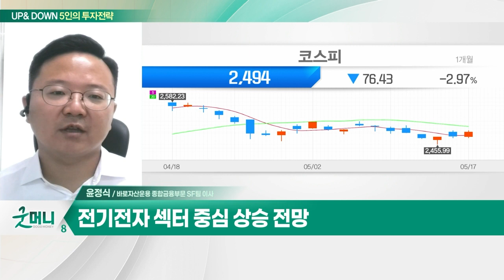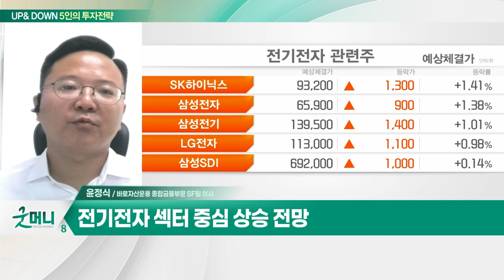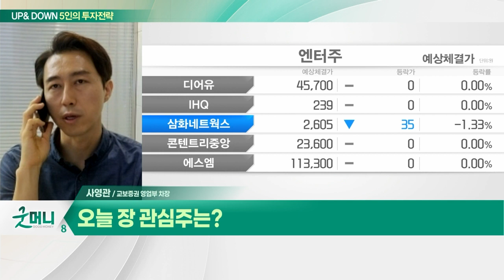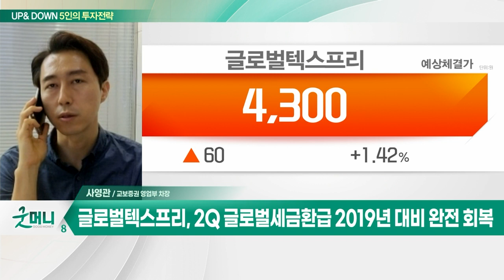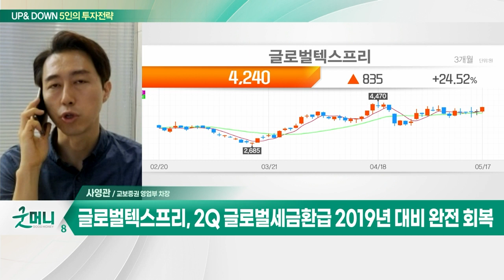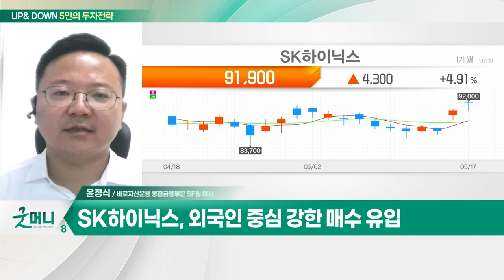글로벌텍스프리(204620)... 2020년 스와니코코 지분 인수 / SK하이닉스... 2분기 출하량 시장 예상치 상회_UP&DOWN 5인의 투자 전략 (20230518)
Q. 멈칫한 증시, 오늘도 오를까… 전략은?
Q. 국내 증시, 엇갈린 시각… 반등 베팅 통할까?

- 亞 최초 세금 환급 대행사업자
- 2020년 스와니코코 지분 인수
- 1Q 글로벌세금환급 2019년 대비 80% 회복
- 2Q 글로벌세금환급 2019년 대비 완전 회복

- 2분기 출하량 시장 예상치 상회
- 3분기부터 실적 개선 예상
- 외국인 중심 강한 매수 유입